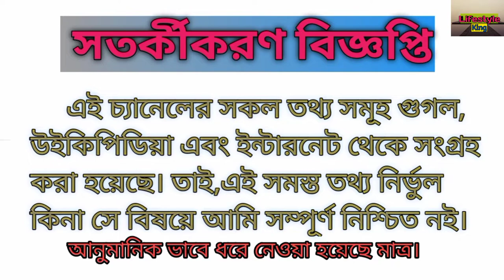Honey Bafna lifestyle 2021#lifestyle of honey bafna#Honey bafna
Honey Bafna lifestyle 2021
lifestyle of honey bafna
Honey bafna

Background music of this video 'walking in the sky', artist of this music Nico Staf. music Mood-calm. music genre - dance & electronic